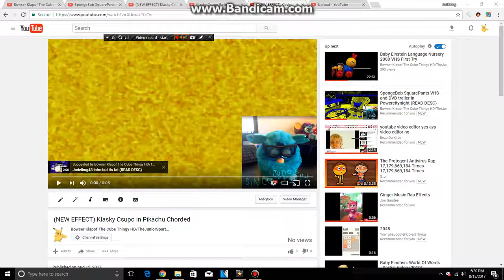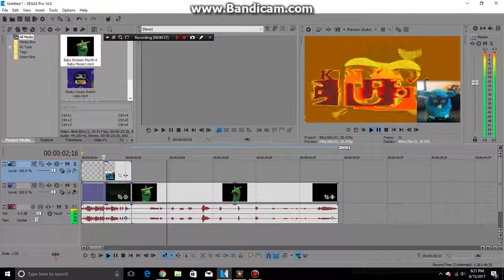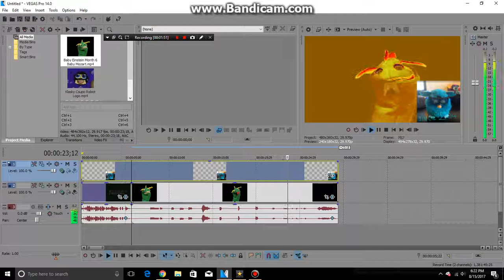How to make PikachuChorded